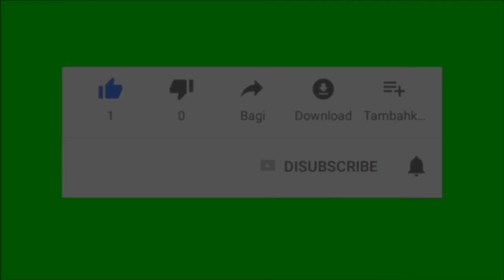Trailer Tajwid Cinta Kamis 12 Januari 2023 Episode 61